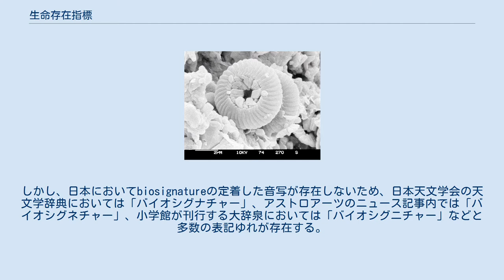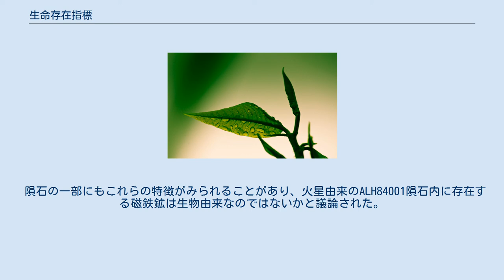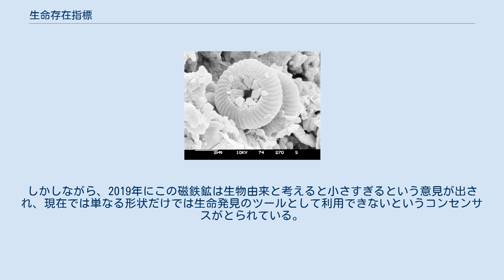生命存在指標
生命存在指標（英語: biosignature）は生命の兆候を観測するために用いられる各種の指標のことである。
 英語のbiosignatureは「生命存在指標」と訳される。
しかし、日本においてbiosignatureの定着した音写が存在しないため、日本天文学会の天文学辞典においては「バイオシグナチャー」、アストロアーツのニュース記事内では「バイオシグネチャー」、小学館が刊行する大辞泉においては「バイオシグニチャー」などと多数の表記ゆれが存在する。
また「バイオマーカー」という表記が使用されることもあるが、疾病の存在やその進行度を予測するために使用されるタンパク質の濃度などのこともバイオマーカーと表現されるため、注意が必要である。
 本記事内では混乱を回避するため、天文学辞典に示された日本語訳の「生命存在指標」を使用する。
 植物の多くは緑色に見える 植物の多くは緑色に見えるが、これは可視光領域において植物は光合成に必要な赤や青色の光を反射せず、不要な緑色の光を多く反射するためである。
すなわち700nmの波長で急激に反射率が上昇したことが観測されたのならば、植物が存在する可能性が高くなる。
 電子顕微鏡で観察された深海掘削計画において採集された微化石 過去に生命が存在したか、またどのような生物が存在したかを調査する際に、生物由来の物質や形状を観測することによって目的を達しようと試みられることがあり、これも生命存在指標の一つとして扱われる。
 一つの例としては微化石やストロマトライトの存在が挙げられる。
その他にも核酸、脂質、タンパク質、アミノ酸、ケロゲンのような物質、岩石や堆積物で検出可能な様々な特徴など、様々な生命存在指標を生物は作り出すため、これらを観測することで生命の存在及び種類を同定することが可能となる。
これらの例として、炭酸塩岩中のバクテリアが形成する細孔は、生物によらない形成と比較してサイズ、形状、パターンが異なることが挙げられる。
 隕石の一部にもこれらの特徴がみられることがあり、火星由来のALH84001隕石内に存在する磁鉄鉱は生物由来なのではないかと議論された。
しかしながら、2019年にこの磁鉄鉱は生物由来と考えると小さすぎるという意見が出され、現在では単なる形状だけでは生命発見のツールとして利用できないというコンセンサスがとられている。